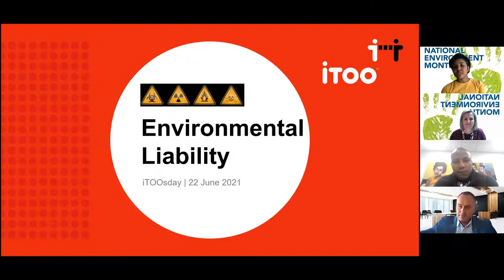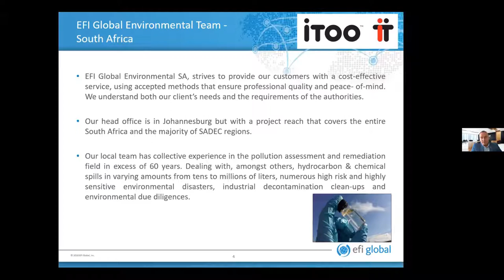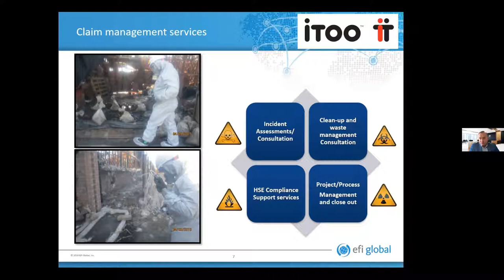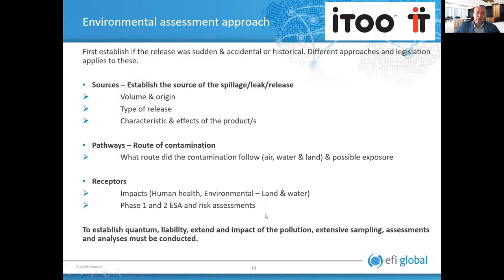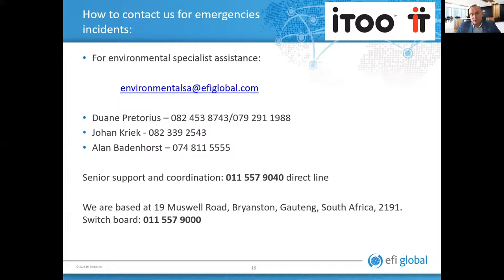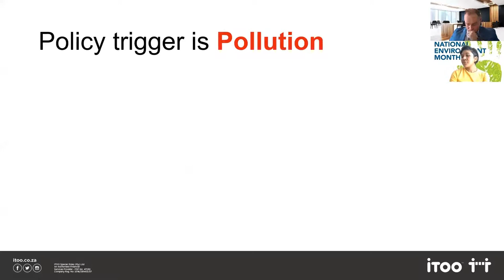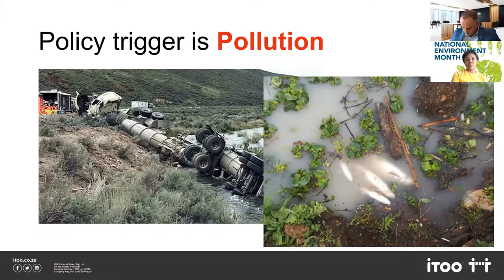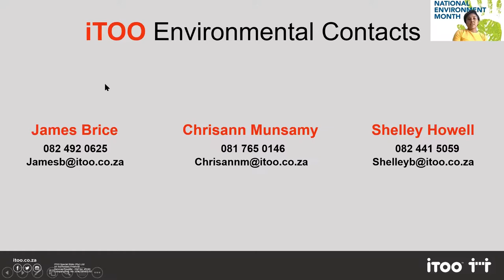Environmental Month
June 1 marks the beginning of National Environment Month - raising awareness of the importance of protecting our environment, biodiversity and natural heritage as well as looking at how every South African can play a role in environmental conservation.

On this iTOOsday our Environmental Impairment Liability team, together with EFI Global’s Environmental Regional Lead, Duane Pretorius, discuss your clients' need to assess environmental liability risks and review how their activities could affect the surrounding environment.